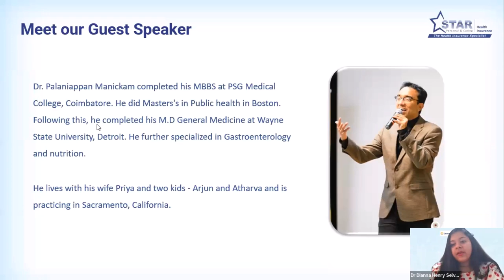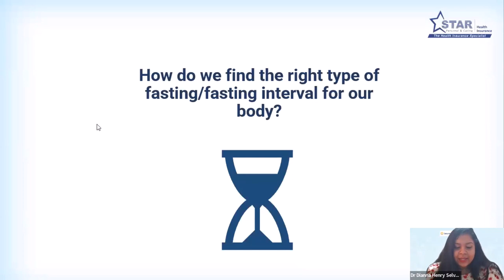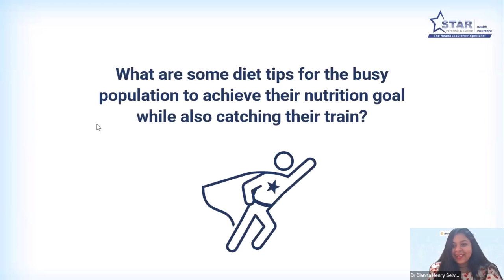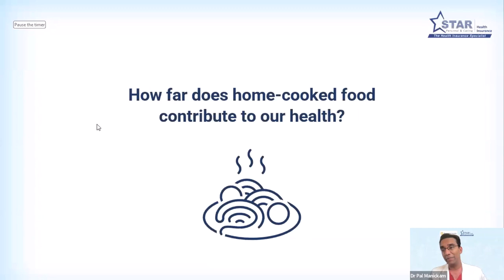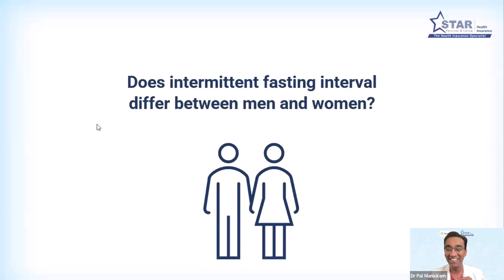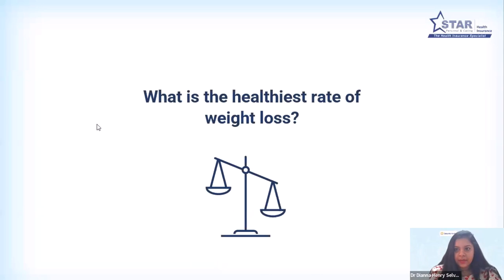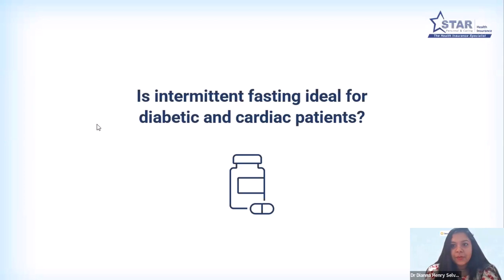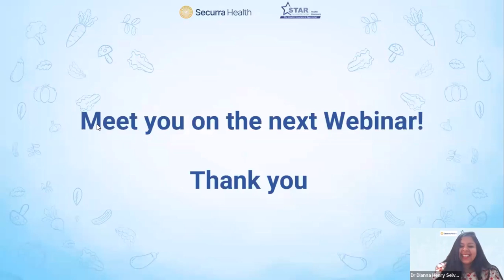Star Health Insurance | Webinar with Dr Pal Manickam | English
From greens to guffaws, our Docfluencer - Dr. Pal Manickam,  blends nutrition and laughter in our upcoming webinar on the secrets to a happy and healthy life!
Join us for an interactive and informative webinar session on Gut health.

Welcome to STAR Health’s YouTube Channel, your one stop destination for health, wellness, and insurance tips. Here, we present a diverse array of expert-backed content, covering topics that span from health and wellness tips to understanding the intricacies of insurance. Our goal is to empower you with valuable insights, making informed decisions easier when it comes to your health, well-being and insurance needs.

Key Highlights of STAR Health
 * Affordable Health Insurance plans
 * Up to 2 crore health coverage
 * Cashless facility anywhere
 * In-house claim settlement
 * 89.9% Cashless claims settled in less than 2 hours
 * Free Telemedicine consultations

Customer Support: 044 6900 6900 / 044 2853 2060 (Within & Out of India)

The Information including but not limited to text, graphics, images and other material contained on this video are intended for education and awareness only. No material on this video is intended to be a substitute for professional medical help including diagnosis or treatment. It is always advisable to consult medical professional before relying on the content. Neither the Author nor Star Health and Allied Insurance Co. Ltd accepts any responsibility for any potential risk to any visitor/subscriber.